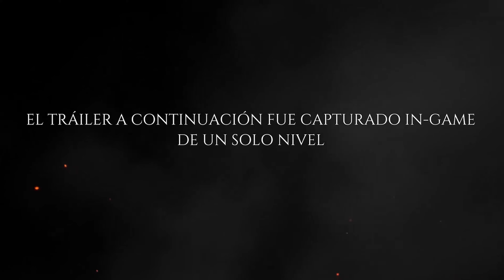METRO EXODUS: RESEÑA DE UN SHOOTER CON UNA BUENA HISTORIA (ESPAÑOL)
Aquí os traigo una reseña/recomendación del videojuego Metro Exodus.
Un juego que me ha sorprendido gratamente,  ya que puede ser una buena manera de sumergirte en una historia dentro de un genero que no suele prestarse a ello.

Espero que os guste el vídeo y sobretodo la recomendación.

Un Saludo!